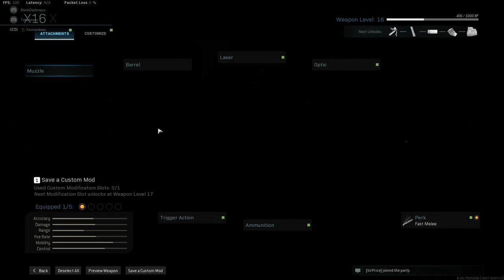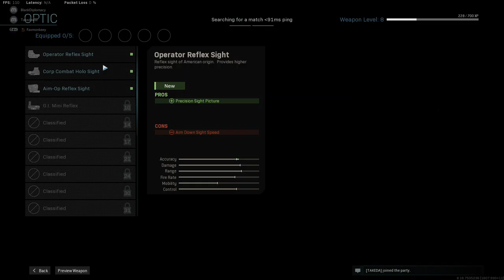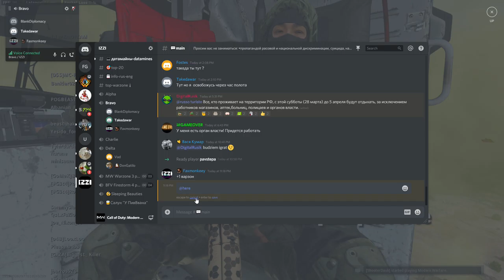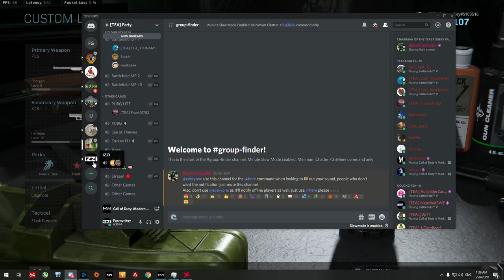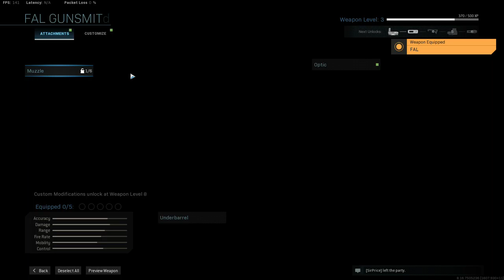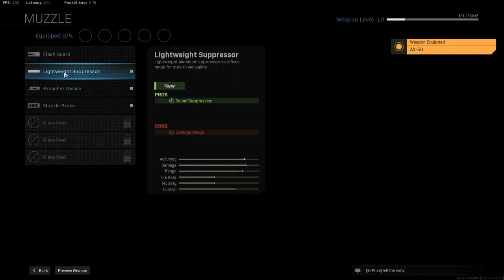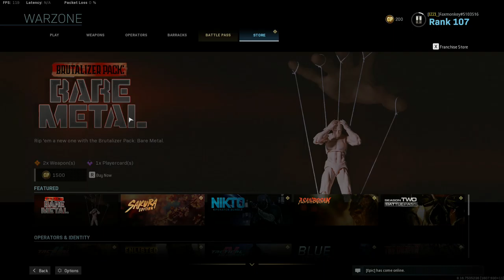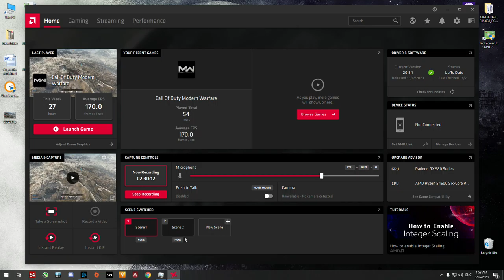Warzone - Squad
2 wins in a row!!!